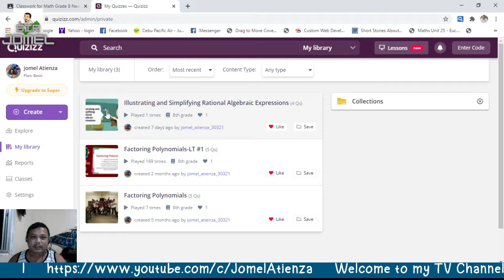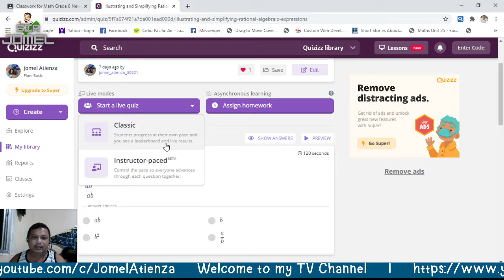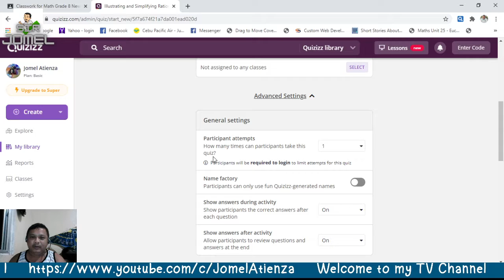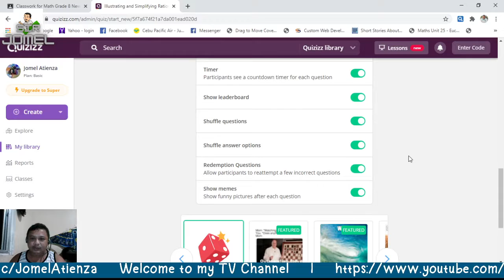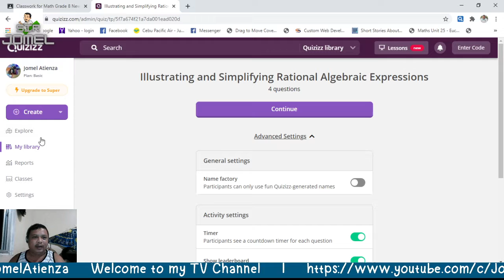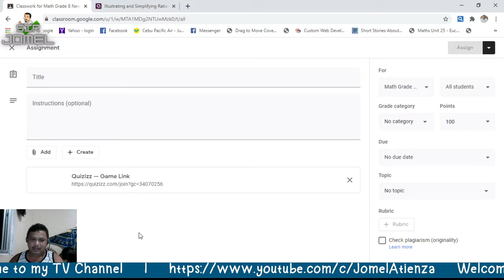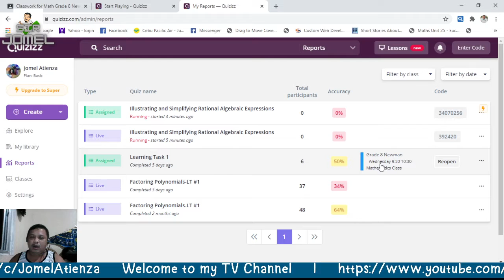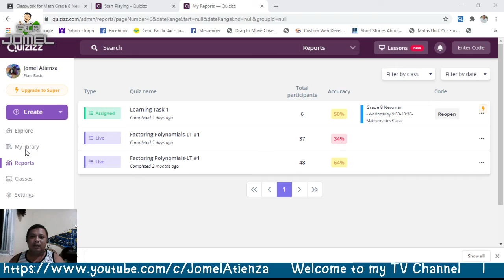How to Assign the Quizizz to Google Classroom and How to Play it Live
Assigning Quizizz to Google Classroom and How to Play it Live...